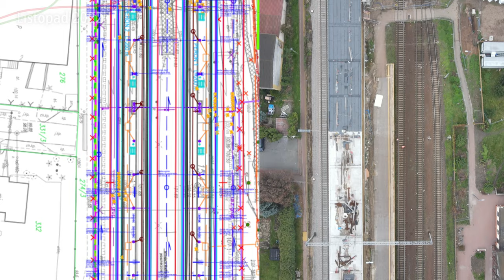#17 Nowy Peron stacji Ożarów Mazowiecki połowicznie Otwarty - Mazowieckie Inwestycje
Zapraszam na kolejny film na temat przebudowy stacji Ożarów Mazowiecki w Listopadzie 2022...

Spis Treści
00:00 Wstęp
02:28 Przelot nad całością
03:16 Peron Tymczasowy
04:17 Zdjęcia stacji z bliska
07:06 Dojście na nowy peron
08:07 Przelot z lotu ptaka z projektami
11:02 Dworzec
12:58 Zakończenie
13:47 Outro